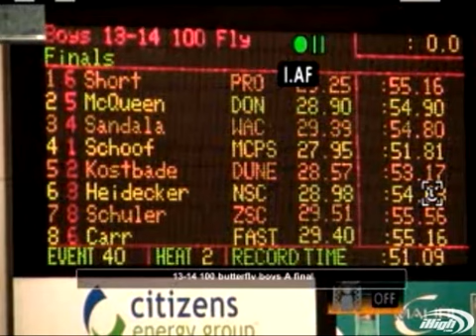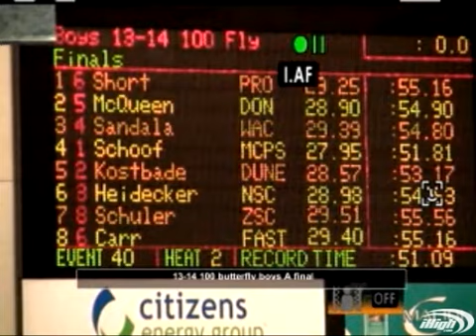2013 IN Age Group State SCY Boys 13-14 100 Fly Finals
1st Schoof - 51.81; 2nd Kostbade - 53.17; 3rd Heidecker - 54.63; 4th Sandala - 54.80; 5th McQueen - 54.90;